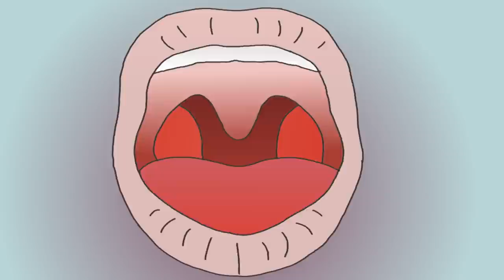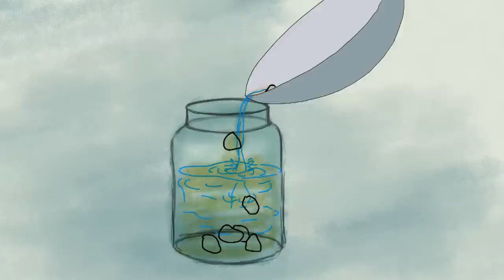SHOCKING Side Effects of Apple Cider Vinegar (And Whether You SHOULD AVOID IT)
In this video we will help you understand the shocking side effects of using apple cider vinegar or acv. We will also tell you how to use ACV properly. So is Is Apple Cider Vinegar Really Good for You?

Want to try ACV? Braggs Apple Cider Vinegar

ACV or Apple Cider Vinegar is a popular folk remedy for good reason. Unrefined ACV contains a cobweb-like amino acid-based substance found in unprocessed, unfiltered vinegar which offers many health benefits. However, ACV can make your stomach lining flare up like Fourth of July fireworks, deteriorating it over time.

ACV’s acid content can have a harsh effect on the mucus membranes of skin in the mouth and throat. It can also cause detrimental effects to the stomach lining. It can even cause burns of the mouth, throat and serious heartburn.

The stomach lining degrades over time when people take ACV every day, and can lead to the development of bad bacterial infections like H.pylori, due to the overly acidic environment which is created. Those little buggers love an acidic stomach!

The regular use of Apple Cider Vinegar can also cause low potassium levels, an important electrolyte that helps nerves communicate in our bodies.

So how do you take ACV safely, without causing permanent stomach lining damage?

- Don’t take Apple Cider Vinegar every day.
- Only take ACV watered down significantly, and when you feel a cold of flu coming on.
- Never take ACV if you suffer from heartburn, or esophageal discomfort such as in hiatal hernia.
- Brush your teeth immediately after drinking it to avoid decreasing your tooth enamel.
- Concentrate on changing your body’s pH by eating more alkaline foods, getting exercise and staying physically fit.
- If you take ACV, make sure to supplement with potassium-rich foods like winter squash, white beans, or bananas.

ACV can boost your health, but for certain conditions, it can make things worse. Know when to take it, and when to skip it to stay in top shape. side effects of apple cider vinegar